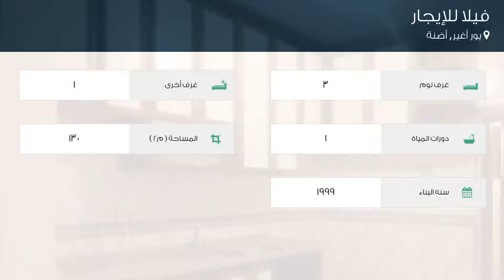فيلا للإيجار في يور أغير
تفاصيل العرض:-

رقم: 3751405

ميزات:-

3 الغرف, 1 غرف أخرى, 1 عدد دورات المياه, 1999 سنة البناء, سكني, صالة